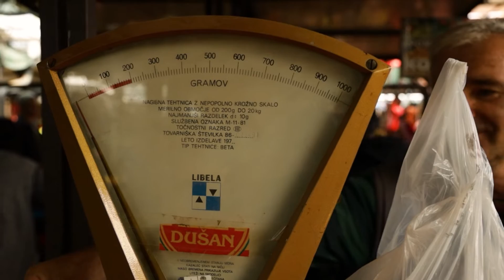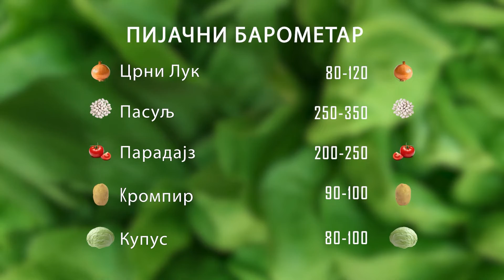Ceger ep. 1162 07.11.2022.